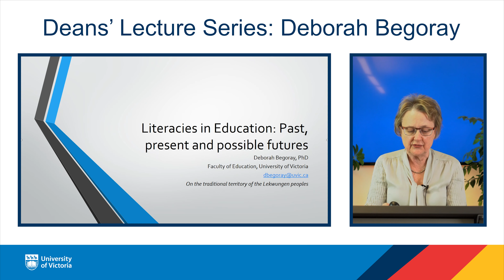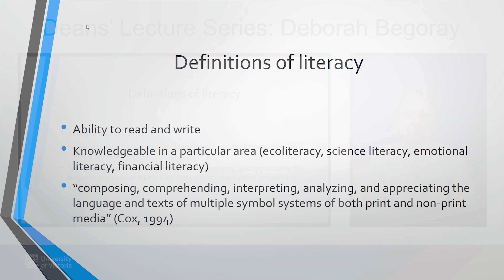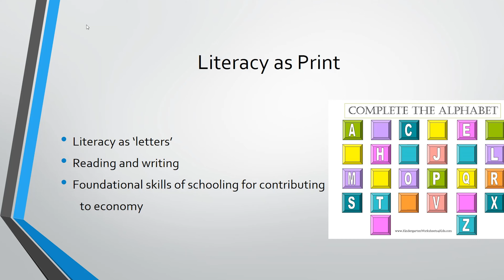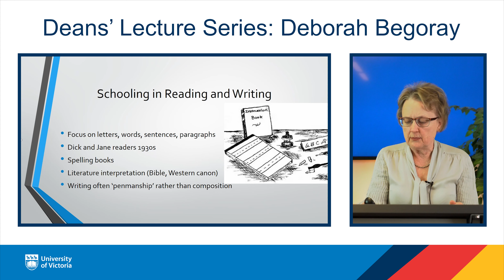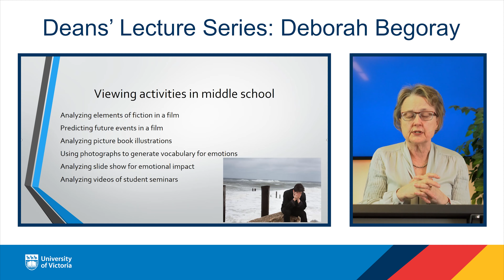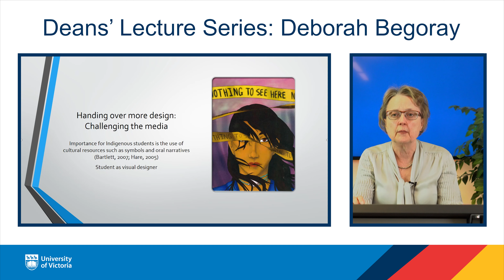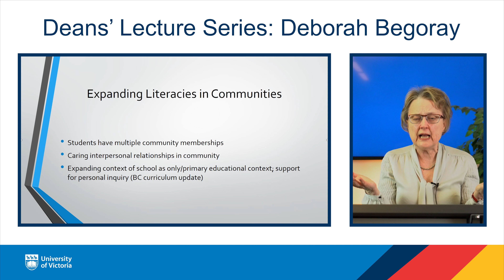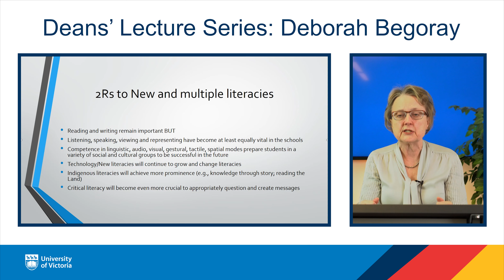Literacies in Education: Past, Present and Possible Futures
In this presentation, Dr. Begoray takes a chronological look at the place of literacies in the schools. Through the use of her own research with adolescents in the schools and in communities, and the work of other scholars, she reviews the use of literacies across a variety of subject areas, especially health, and finally considers how multiple literacies might contribute to all our possible futures.

Presenter: Dr. Deborah Begoray